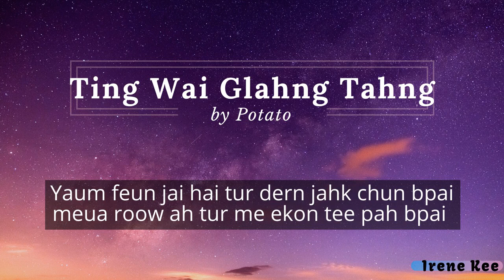ทิ้งไว้กลางทาง / Leaving Me in the Middle of the Road - Potato 【Thai Pinyin】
If you have Thai songs you want to learn, please leave a message below.

This is Irene Kee. Thank you for enjoying my video！